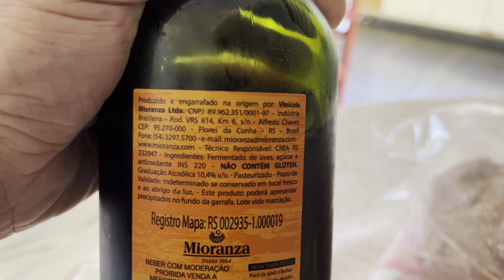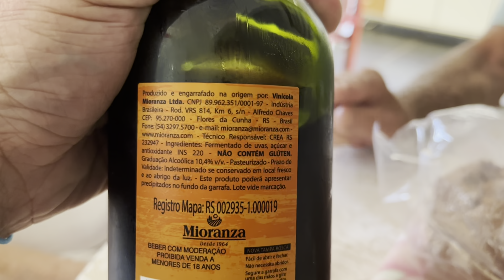BEBEU E ASSOPROU 😂😂😂